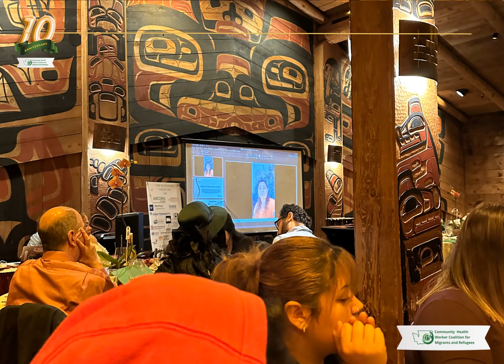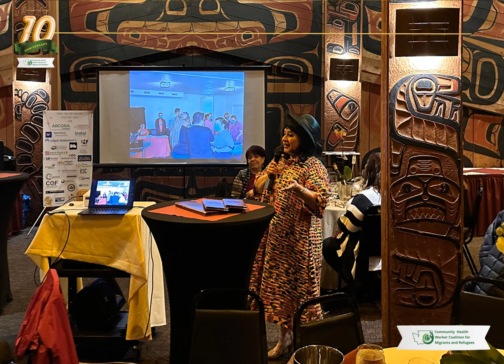CHWCMR 2023 -10th Anniversary